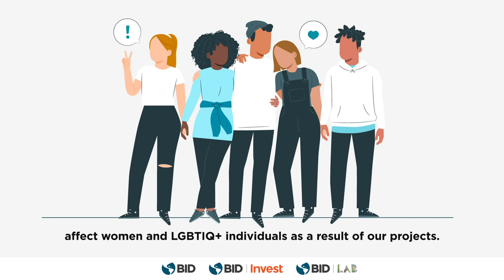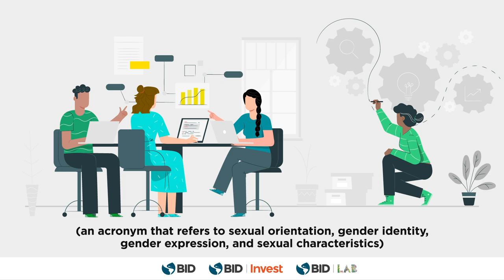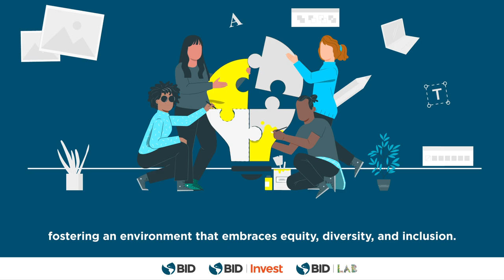Conoce a Maria Amelia y Julia: Un equipo enfocado en prevenir riesgos de violencia basado en género.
Conoce a Maria Amelia y Julia: Un equipo enfocado en prevenir riesgos de violencia basado en género en proyectos de desarrollo

Maria Amelia y Julia son uno de los equipos ganadores de los Premios de Diversidad, Equidad e Inclusión. Ellas desarrollaron una estrategia de comunicación y operativa que incluye herramientas y materiales de capacitación que ayudan a identificar y prevenir los riesgos asociados a la violencia sexual y de género en los proyectos de desarrollo en la región. En este video, Maria Amelia y Julia nos cuentan cómo han logrado promover la igualdad de género y la diversidad, equidad e inclusión en su trabajo.

Meet Maria Amelia and Julia: A team focused on preventing risks associated to gender violence in development projects

Maria Amelia and Julia are one of the winning teams for the Diversity, Equity and Inclusion Awards. They developed a communication and operational strategy that includes tools and training materials that help identify and prevent the risks associated with sexual and gender-based violence in development projects in the region. In this video, Maria Amelia and Julia tell us how they have managed to promote gender equality and diversity, equity, and inclusion in their work.